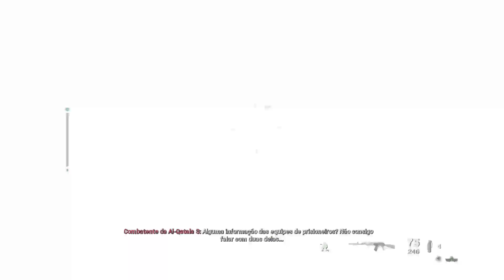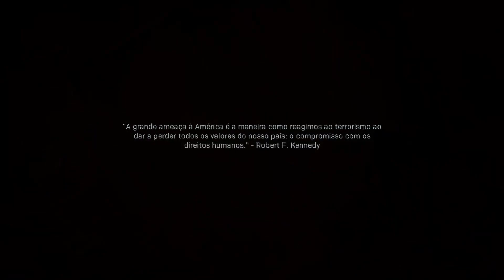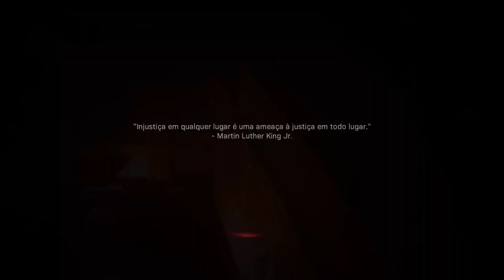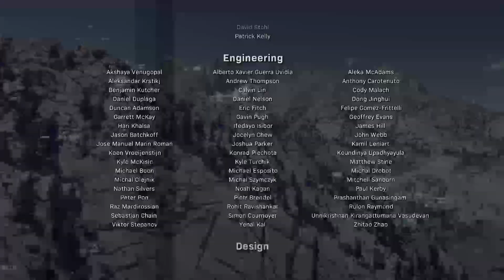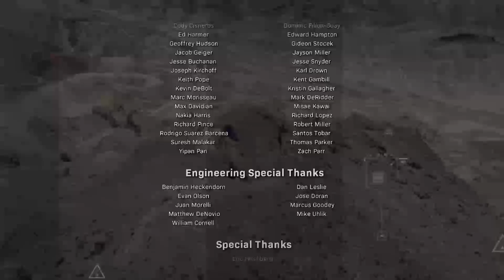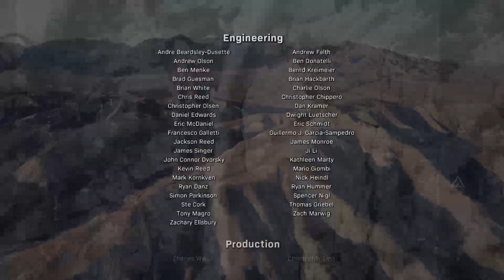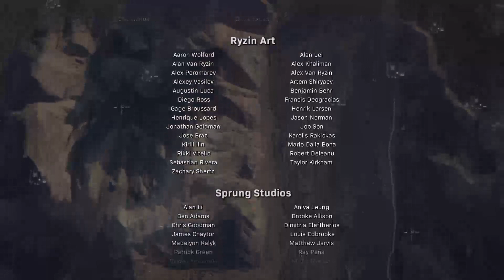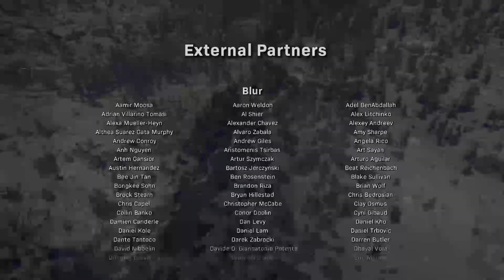🔴 CALL OF DUTY MODERN WARFARE - FIM DE MAIS UM COD #3